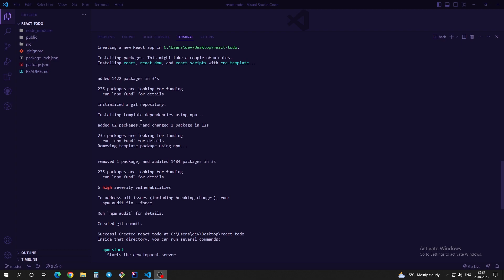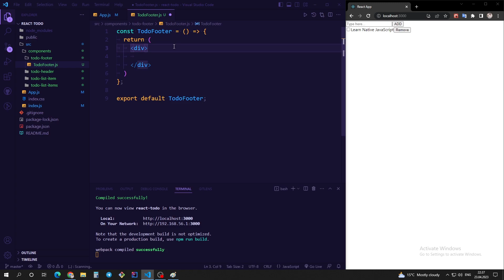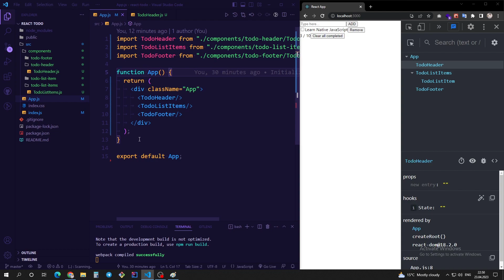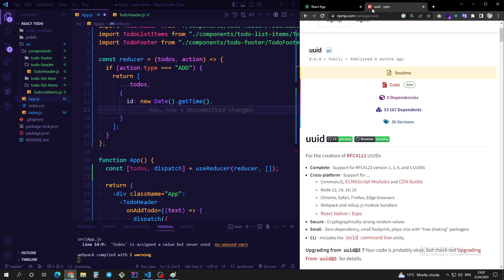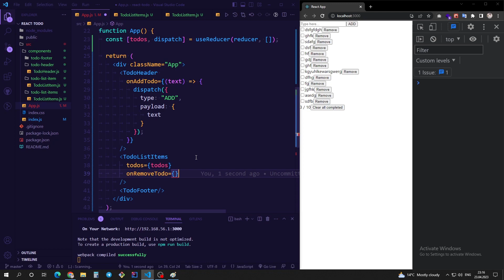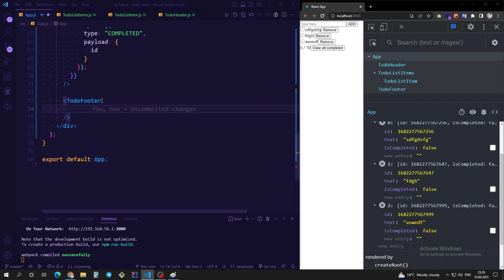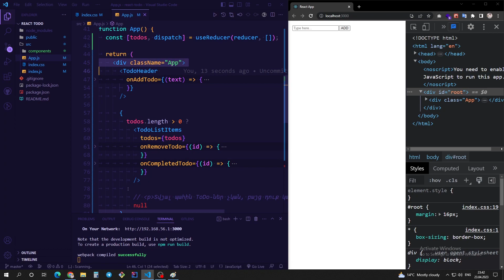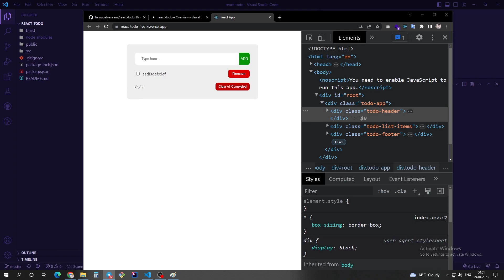#1 Practice with Sami - React ToDo (useState, useReducer) + Vercel || Sami Hayrapetyan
🔔 Բաժանորդագրվեք YouTube'յան ալիքին և սեղմեք զանգակի վրա։ ▼ ԿԱՐԴԱԼ ԱՎԵԼԻՆ ▼

Իմ հետ կապվելու համար Follow եղեք ֆեյսբուքիս, որ Ձեր գրած նամակը տեսնեմ ու պատասխանեմ

Հետագա նորությունները բաց չթողնելու համար միացեք իմ Telegram ալիքին

Եթե ծրագրավորումից հարցեր են առաջանում միացեք Հայկական ՏՏ համայնքի Telegram խմբին